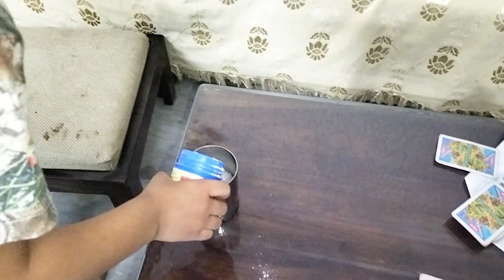"Little Scientist's HILARIOUS Vinegar & Baking Soda Explosion! 🧪😂 | Toddler's Epic Experiment Fail"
🔬 Brace yourselves for a riot of giggles in Raghav's latest experiment gone wild! 🌪️ Watch as our pint-sized scientist, armed with vinegar and baking soda, attempts the ultimate fizzy fun… with a twist! 😆 Spoiler alert: things get a little messy, and a LOT of supplies are sacrificed in the name of tiny tot science. 🤭🤦‍♂️ Join the laughter, learn from the chaos, and share in the joy of childhood curiosity! 🚀 LittleScientist FunnyExperiment KidsInScience MessyFun EpicFail 🤣🌈